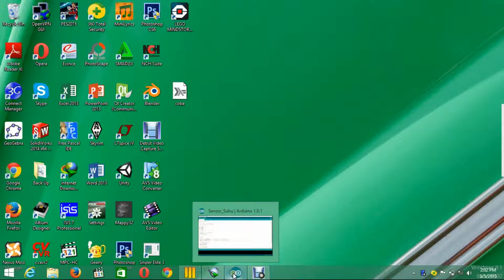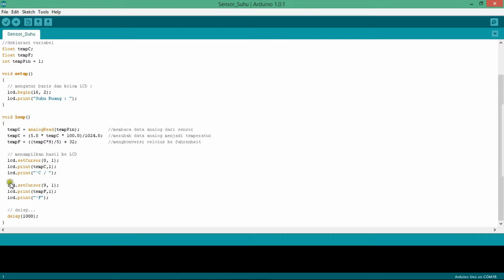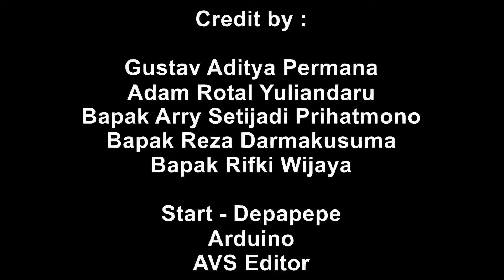16514199_GustavAdityaPermana_SensorSuhu+LCD